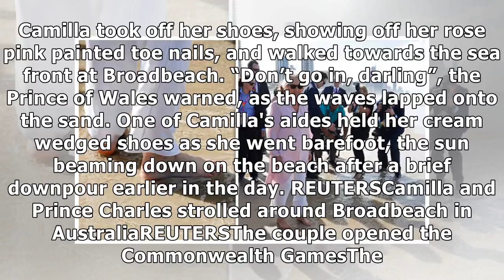24h News - Camilla goes paddling Down Under: ‘Don’t go in, darling’ – Charles warns against dip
24h News - Camilla goes paddling Down Under: ‘Don’t go in, darling’ – Charles warns against dip